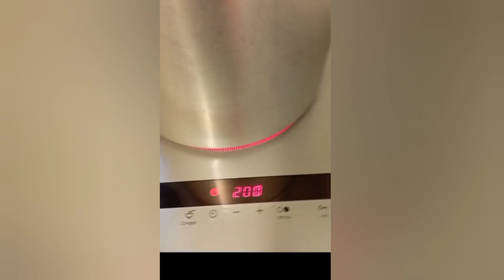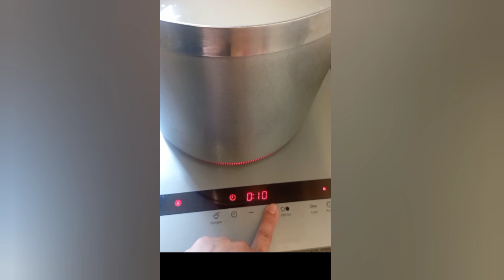MASARAP NA SABAW NG PAA NG MANOK BY JAE ELLA AVELINO CHANNEL MIX VLOG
masarapnasabawngmanokbyjaeellaavelinochannelmixvlog#inspiration